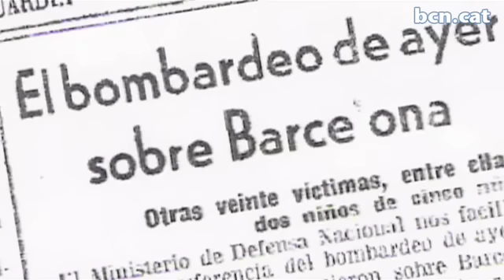L'escola que va ser bombardejada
El Reportatge dels dilluns us presenta Han bombardejat una escola, un documental que recorda la història de l'antiga Escola del Mar de la Barceloneta, bombardejada durant la Guerra Civil. Més a